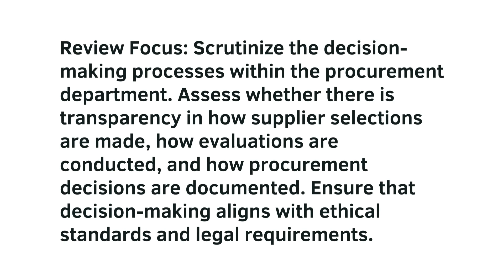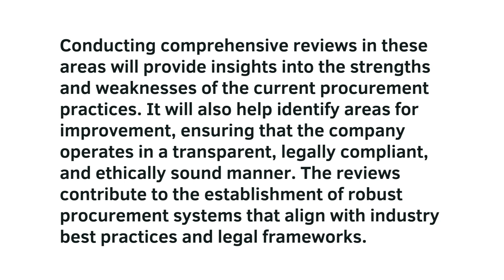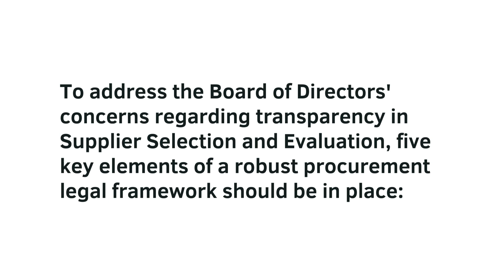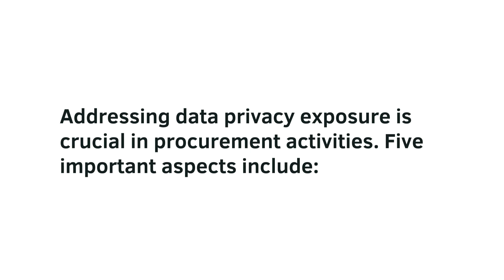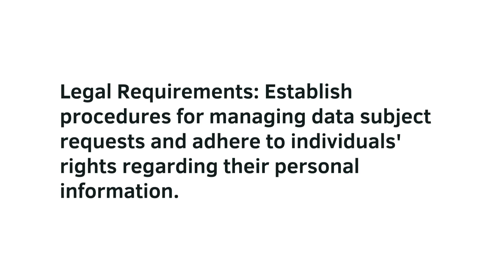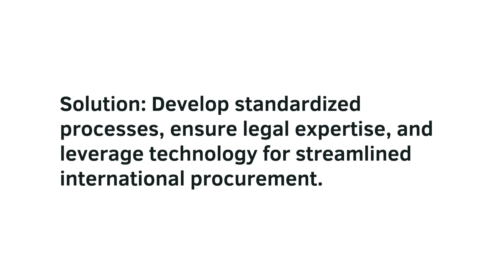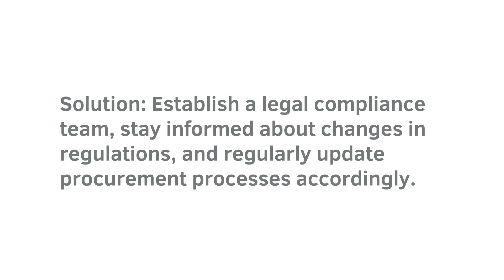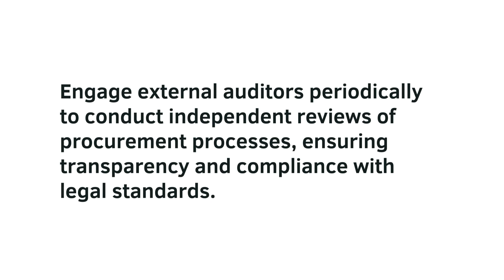procurement manager at Government manufacturing company that specializes in producing consumer el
DEPARTMENT OF MANAGEMENT SCIENCE Use the following Extract to answer ANY THREE questions that follow; submission date, 21st Nov 2023
You are a procurement manager at Government manufacturing company that specializes in producing consumer electronics. The company relies on a complex procurement process to source raw materials, components, and services from various suppliers, both locally and internationally. The Board of Directors has recently expressed concerns about the legal compliance of the company's procurement practices. The primary concern of the Board of Directors as contained in the Audit Report included lack of transparency in Supplier Selection and Evaluation, and exposure of Data Privacy.
1.
Describe FIVE key elements of a procurement legal framework that should be in place to address the Board of Directors' concerns regarding the lack of transparency in Supplier Selection and Evaluation (10 Marks)
2.
In the context of data privacy exposure mentioned in the case study, explain FIVE importance of data protection in procurement activities, especially when dealing with suppliers, and identify FIVE potential legal and regulatory requirements that the company should adhere to in order to mitigate these concerns (10 Marks)
3.
Discuss FIVE potential consequences and risks the Government manufacturing company may face if it continues to neglect the legal compliance of its procurement practices, particularly in relation to the lack of transparency in Supplier Selection and Evaluation and exposure of Data Privacy (10 Marks)
4.
Discuss FIVE challenges and their solutions that you may possibly face in this project (10 Marks)
5.
Describe FIVE areas in this case that may be subjected to further review (10 Marks)
6.